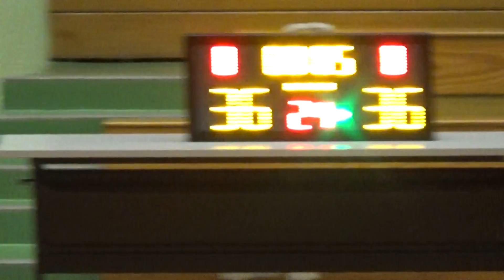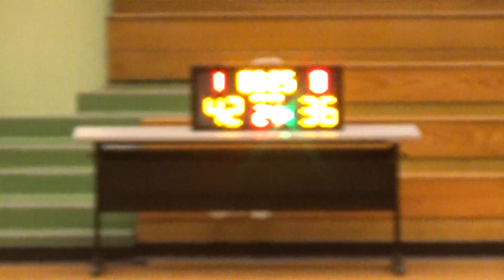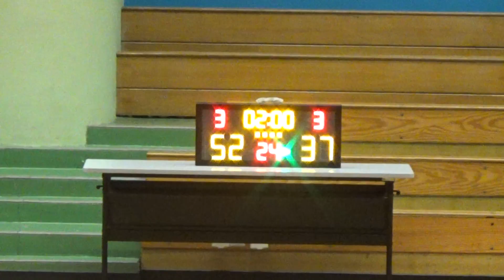20171221 伍少梅 VS SCOTT 4th Quarter